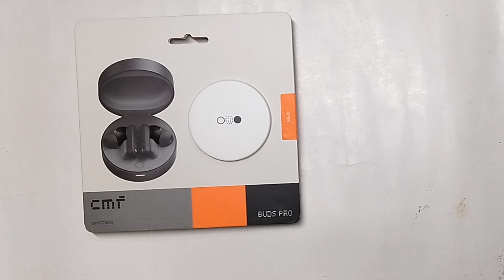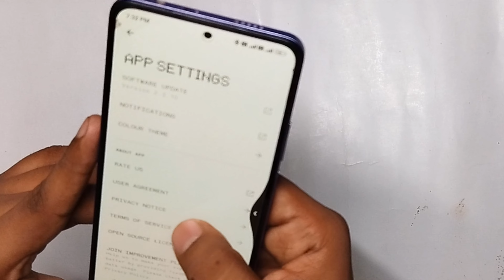CMF By "Nothing" Buds Pro - Unboxing !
Technical Valley Presenting Unboxing Video Of "CMF By Nothing Buds Pro"

Note :- CMF, Nothing, CMF Buds Pro, CMF Buds Pro Unboxing, Nothing Buds Pro, Nothing Buds Pro Unboxing

About The Channel : Welcome to Technical Valley you will find new Quality Video (in Hindi), from Unboxing, reviews, first impression and more. Beautifully shot videos with a professional touch. No-nonsense stuffs, only things that you should know before making a choice. We do not cover things that we physically don't have access to.

I Make Quality Tech Videos!
Also Upload Internet, Tech News, Facts, Tips & Tricks videos.